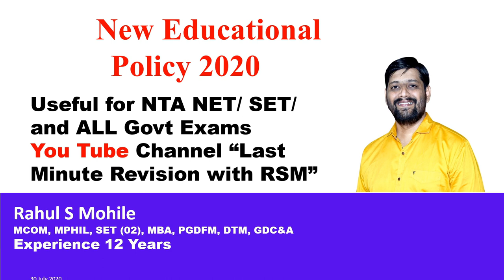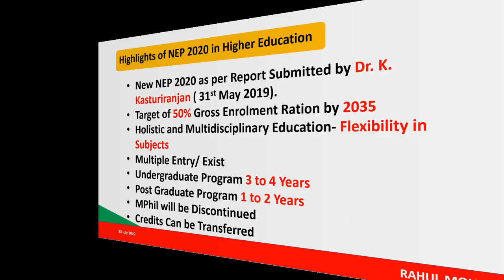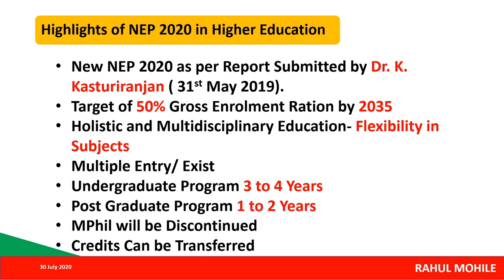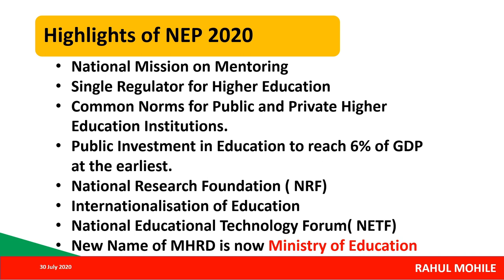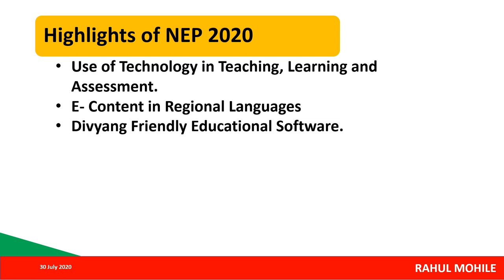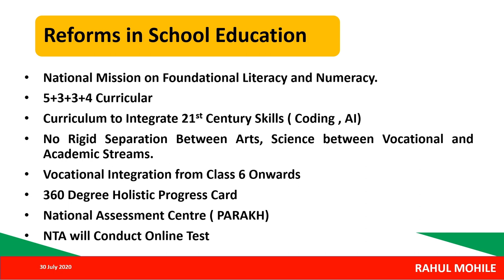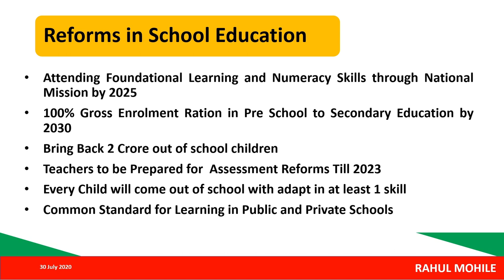New Educational Policy 2020 |Highlights of NEP 2020| NEP 2020 for All Govt Exams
New Educational Policy 2020 |Highlights of NEP 2020| NEP 2020 for NTA NETJRF

Hello friends in today's video I will discuss the Highlights of New Educational Policy 2020 which will be helpful for those who are preparing for NTA NET/ SET or any Government exams